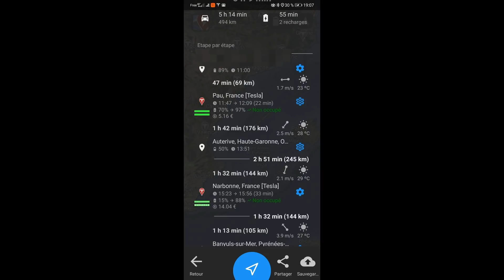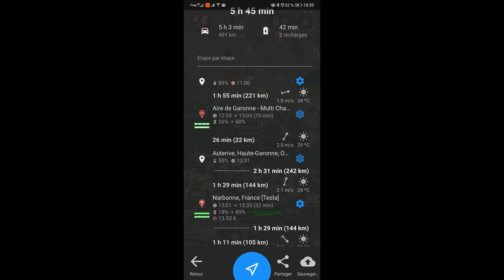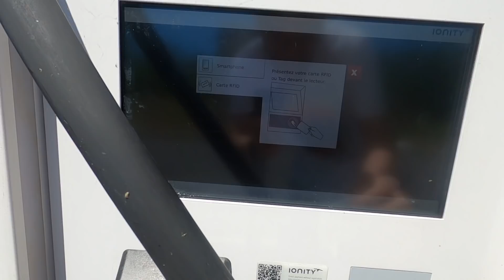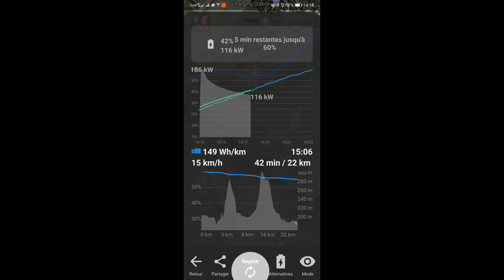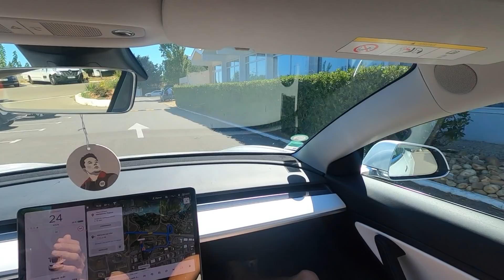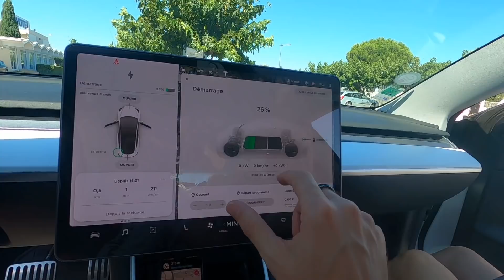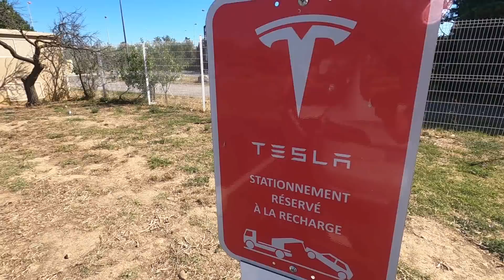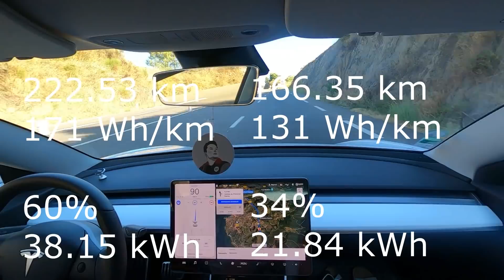Mon voyage de 500 km d'Orthez à Perpignan en comparant différents parcours avec Ionity ou Tesla!